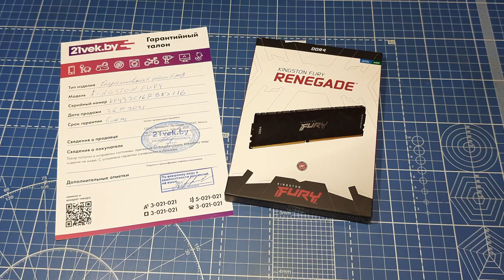Покупки в 21 веке! Оперативная память KINGSTON FURI DDR4 2x8Gb. Распаковка!